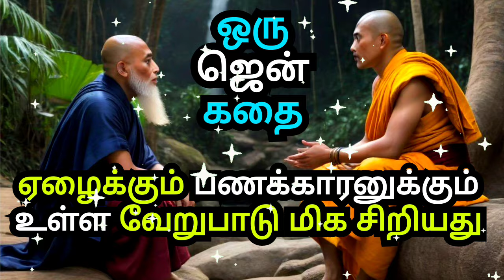THE DIFFERENCE BETWEEN THE POOR AND RICH PEOPLE | A ZEN MOTIVATIONAL STORY IN TAMIL| INSPIRATIONAL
1)This video has no negative impact on the original works (It would actually be positive for them)
2)This video is also for teaching purposes.
3)It is not transformative in nature.
4)I only used bits and pieces of videos to get the point across where necessary.